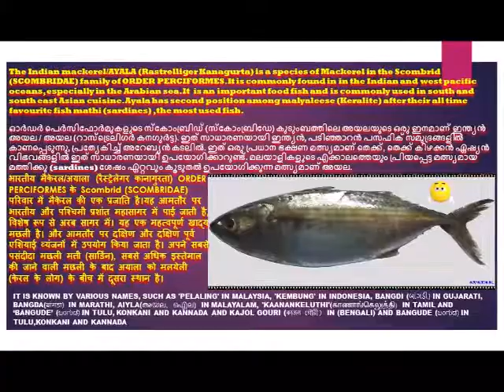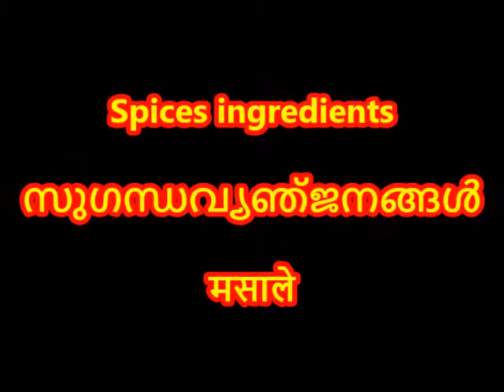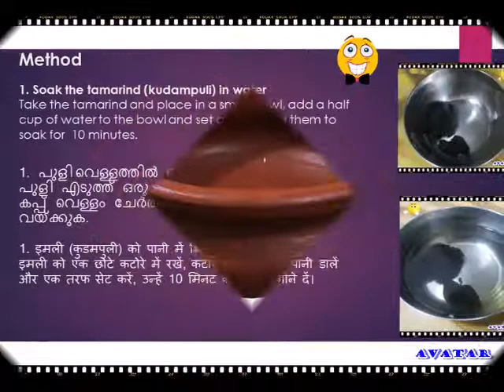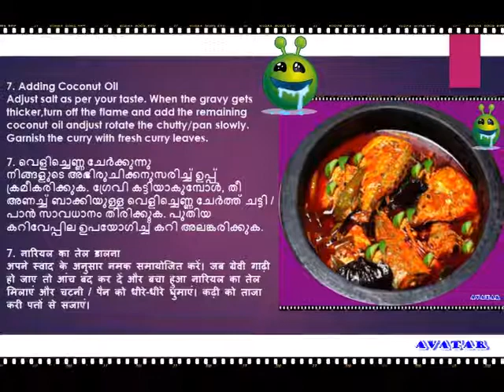Hot Ayala Fish Curry/Indian Mackerel Fish Curry/भारतीय मैकेरल/अयला मछली करी /അയല ഫിഷ് കറി😳